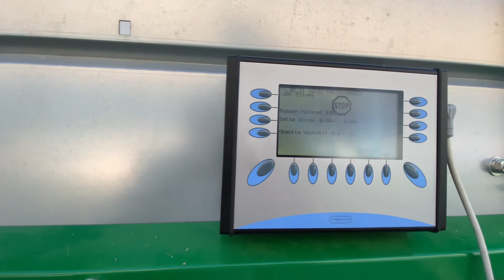90 СЕК на РУЛОН ОБЪЕМОМ 1 КУБ МЕТР и МАССОЙ 1 ТОННА. Agronic Multibaler MR1220. Пресс-обмотчик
90 сек на Рулон объемом 1 куб метр и массой 1 тонну
Многофункциональный пресс-обмотчик AGRONIC Multibaler 1220
идеален и легок в использовании для изготовления рулонов из материалов таких, как: кукуруза, жом сахарной свёклы, торф, древесная стружка, TMR, люцерна, солома и т.п. В результате получается рулон высокой плотности, гарантирующий высокое качество корма.

Пресс-обмотчик AGRONIC Multibaler уникален тем, что оперирует как мобильно в поле, так и стационарно на хоздворе или на базе заготовки кормов. А переход из транспортного состояния в рабочее и обратно занимает считанные минуты! И для работы с машиной достаточно одного оператора!

Финский производитель AGRONIC предлагает 2 модели: AGRONIC Multibaler 820 и AGRONIC Multibaler 1220, каждая из которых адаптирована под своего пользователя.

ПРЕСС-ОБМОТЧИК AGRONIC MULTIBALER 1220:
Изменяемый размер рулона: ширина 100 см х диаметр 100–120 см.
Объем рулона: 1,13 м3. Вес рулона 600–900 кг.
Бункер с цепной системой подачи сырья.
Объем бункера 4,0 м3.
Встроенная гидравлическая система с функцией охлаждения масла.
Производительность: до 45 рулонов/час.